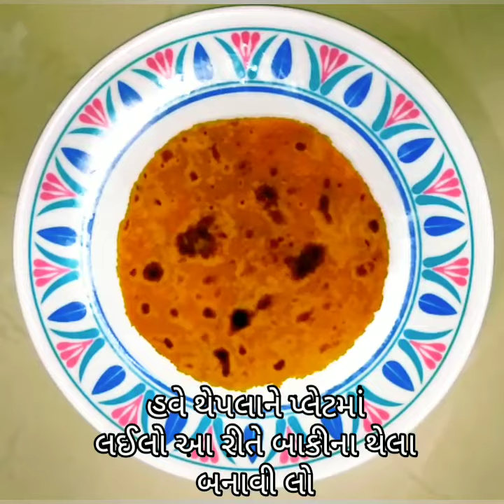વધેલી દાળ ના થેપલા 😋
tasty food
આ video માં તમે વધેલી દાળ માંથી થેપલા બનાવતા શીખશો.